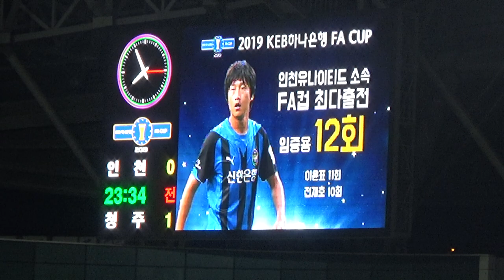[인모것직캠] 190417 인천유나이티드 서포팅곡 "나의 뜨거운 노래" / 남준재 부상 vs FA컵32R청주FC(0-1)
190417
인천유나이티드 서포팅곡 "나의 뜨거운 노래" /
남준재 부상
vs FA컵32R청주FC(0-1)

* 본 영상은 CC-저작자 표시 라이센스가 적용되며 공유/편집/배포 등이 자유로우나 본문의 내용을 포함하여야 합니다.

* 기타 문의사항은 페이스북 메시지, 인스타그램 DM으로 연락주세요